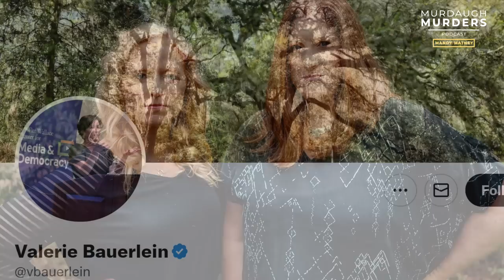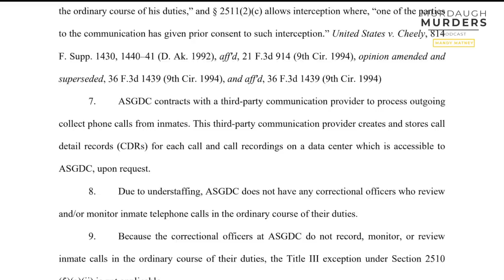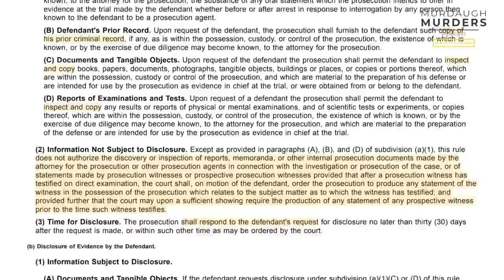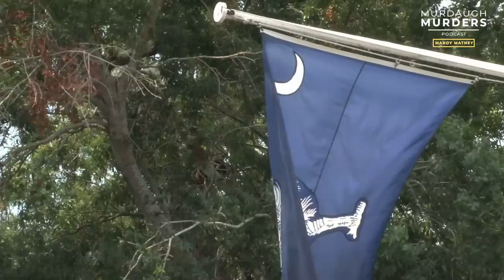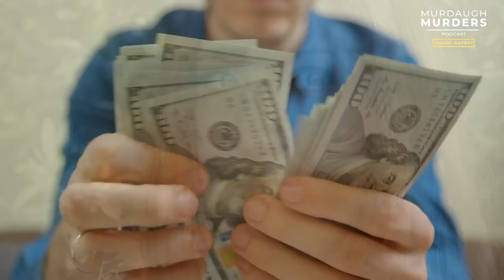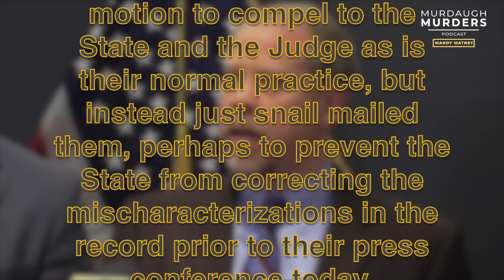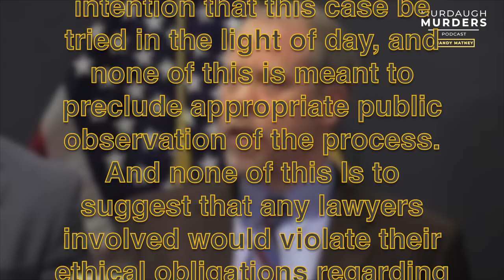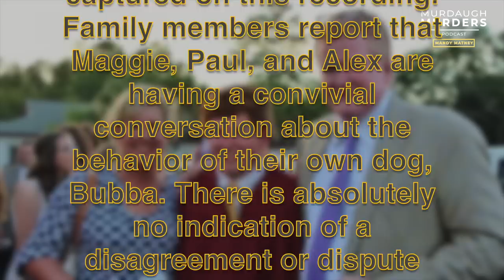Murdaugh Murders Podcast 68: If You Come For The King, You Best Not Miss: Chaos In The Murder Case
*Episode originally published as audio podcast August 24, 2022. Listen to current episodes wherever you get your podcasts. Current episodes will publish on YT shortly after audio release.

This last week was another roller coaster of insanity in the Murdaugh Murders Saga. Murdaugh’s defense team has amped up their strategy to fool the public and create chaos in the double homicide case and - per usual - mainstream media is happily helping them with that.

Mandy, Liz  & David poured through a pile of documents filed in the last week – and dove deep into Harpootlian’s press conference.

We also cover the latest — including new indictments filed against Russell Laffitte, Alex Murdaugh, and two new defendants that plunge this saga deeper into mystery.

Special thanks to Eric Alan for capturing audio and video in support of this podcast.